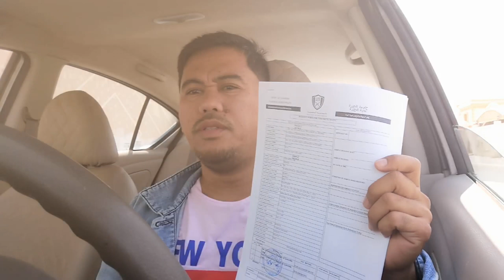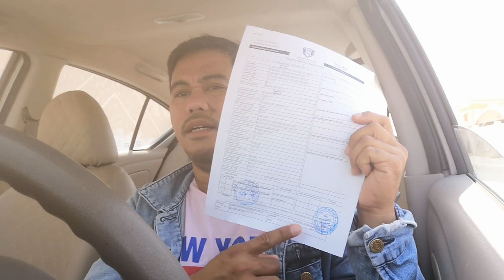Cube Testing requirement in part of villa Structure